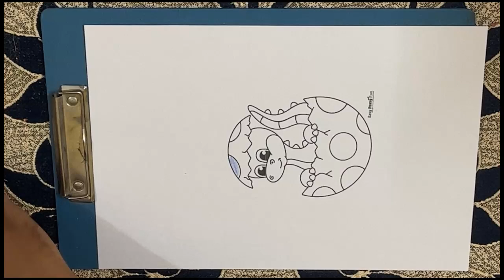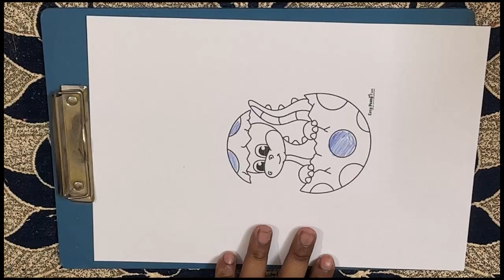Draw a picture of a tumbler with a pencil